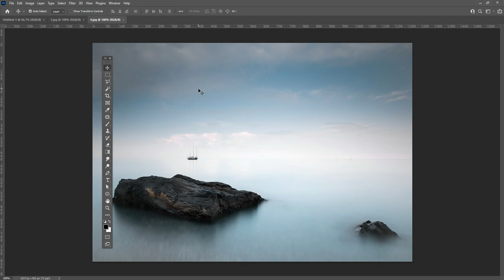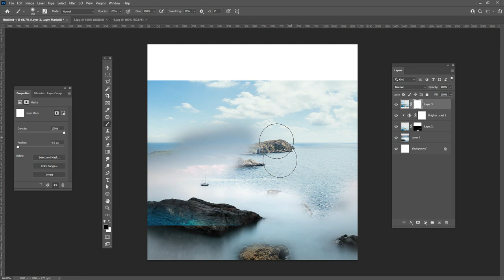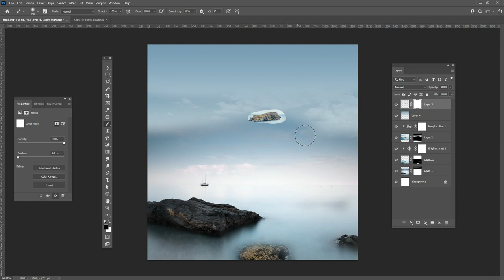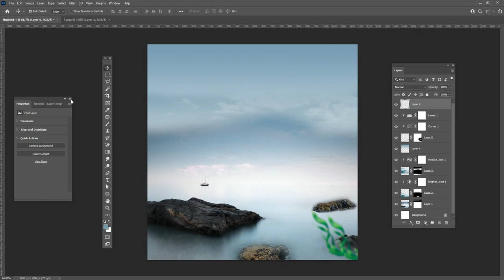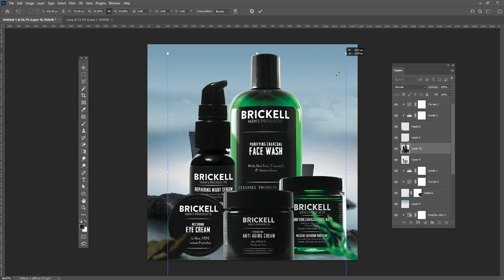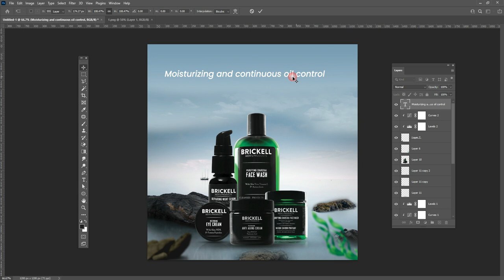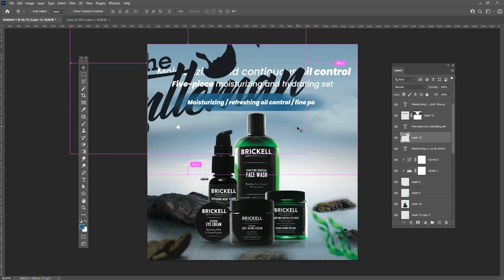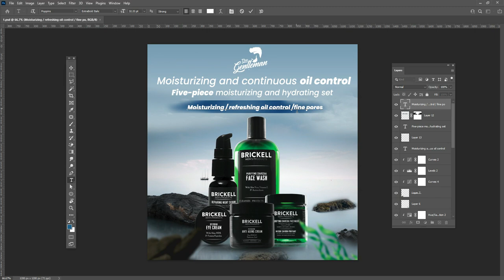Photoshop Tutorials | Make Social media Post design | Mens Product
Hey everyone. In this tutorial, I will show How to make Make Social media Post design | Men's Product  2021. This time I'll take you on a creative journey through the effects of photoshop manipulation so that you can make a cool movie poster.